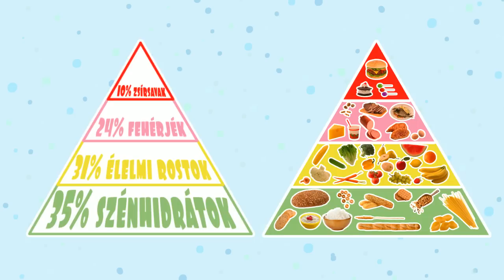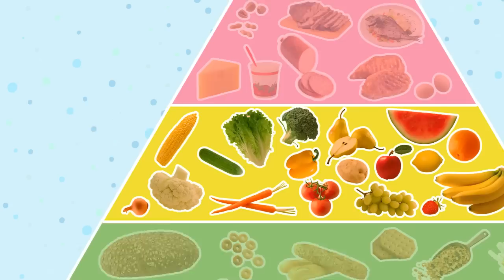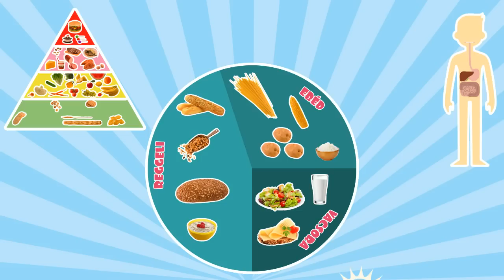Az egészséges táplálkozás alapjai – Mit és hányszor egyek egy nap, egy héten (3-6. oszt. korcsoport)